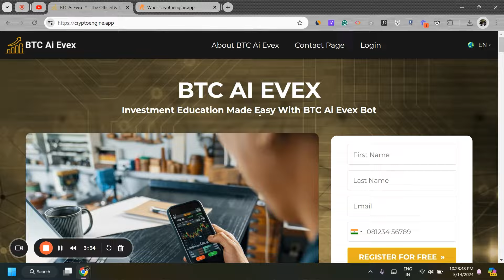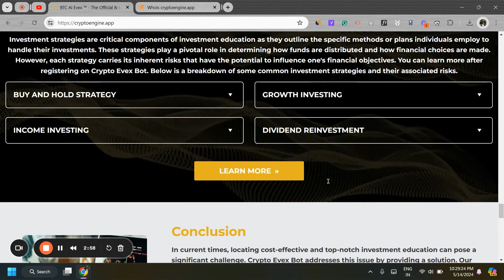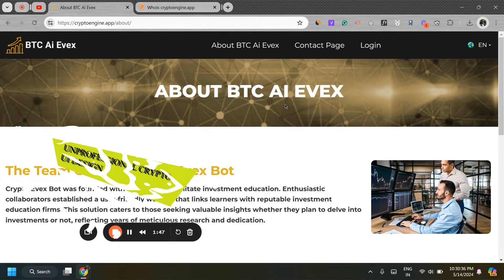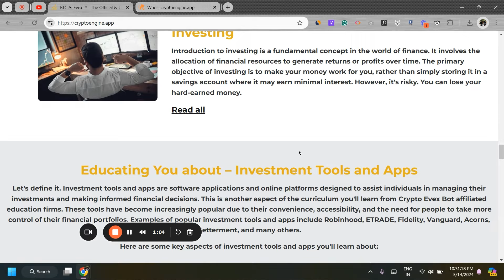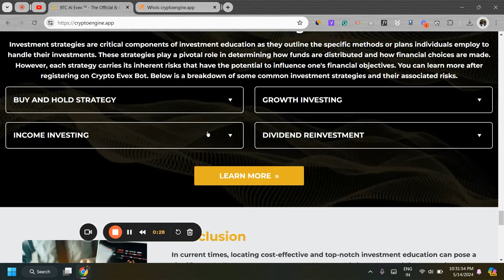BTC Ai Evex Review | BTC Ai Evex Platform Real or Fake | Scam or Legit | Crypto Evex Bot Review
Hey friends, welcome to Tech Hunger! Harshvardhan Singh In this video, I will be reviewing BTC Ai Evex, a cryptocurrency exchange website. I'll be discussing its features, login/signup process, and whether it's a real or fake website. 🎥

🔍 Curious about BTC Ai Evex? Wondering if it's the real deal or just another crypto scam? Join us in this comprehensive review where we'll dive deep into the BTC Ai Evex platform to uncover the truth! 🚀

🤔 Have you ever wondered:
1. Is BTC Ai Evex a legitimate AI-driven crypto trading platform?
2. Can you really trust BTC Ai Evex with your investments?
3. What are the key features and benefits of using BTC Ai Evex?
4. Are there any red flags or signs of potential scams?

💡 In this review, we'll address all these questions and more, providing you with valuable insights to make an informed decision about BTC Ai Evex.

🔎 We'll explore:
- The technology behind BTC Ai Evex and how it claims to generate profits.
- User experiences and testimonials: real success stories or fabricated hype?
- Security measures in place to protect your investments.
- Transparency: does BTC Ai Evex provide clear information about its operations?

🔥 Plus, we'll discuss:
- The risks associated with automated trading bots.
- Tips for evaluating crypto trading platforms to avoid scams.
- Our final verdict: Is BTC Ai Evex a scam or a legitimate opportunity?

Join us in this review as we separate fact from fiction, helping you navigate the complex world of crypto trading with confidence! 💰

Video Chapters
0:00 Intro
1:01 BTC Ai Evex Review
2:01 BTC Ai Evex Highlights
3:44 Red Flag
3:53 BTC Ai Evex Sign-up Issues
4:51 Important Comment